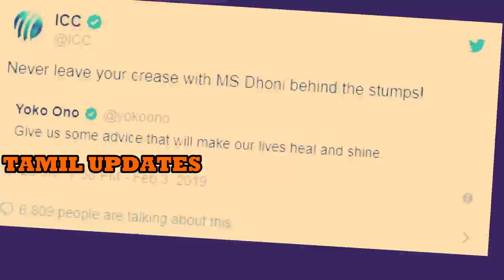எச்சரிக்கை விடுத்துள்ள ஐசிசி தோனியின் அதிரடி செயல் IND vs NZ 5th ODI match